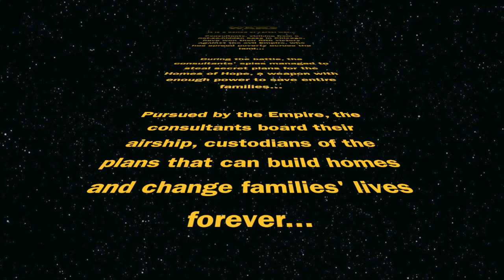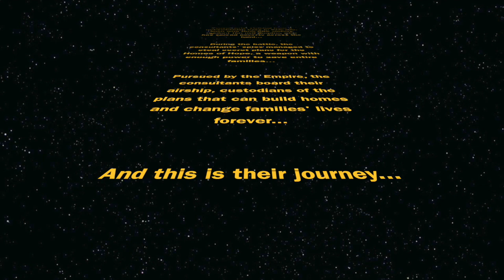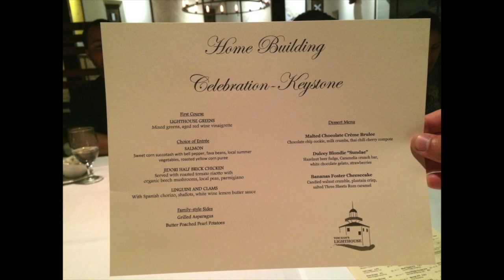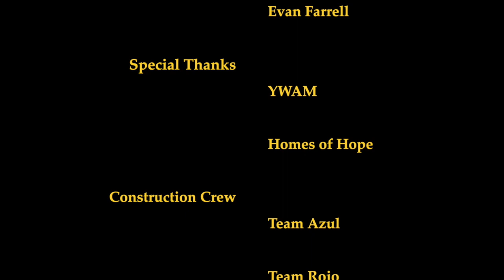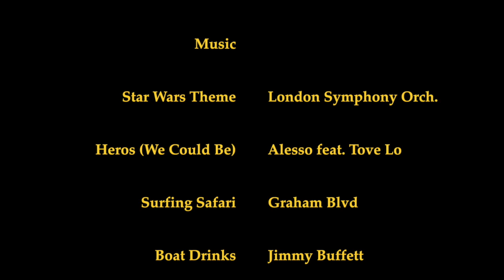The Keystone Group 2014 Company Trip